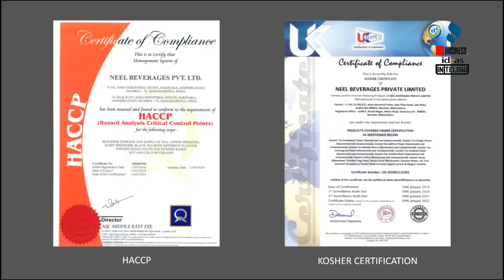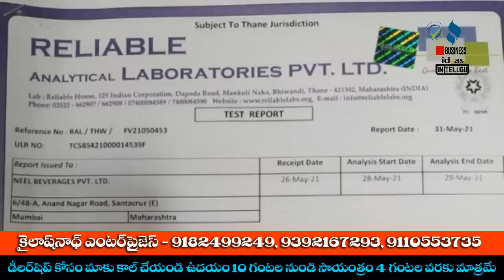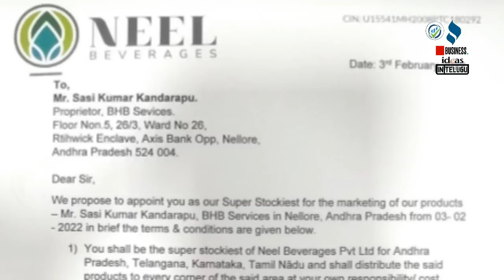బిజినెస్ ! Small business ideas! New business idea's! business ideas ! Low Investment Business Idea